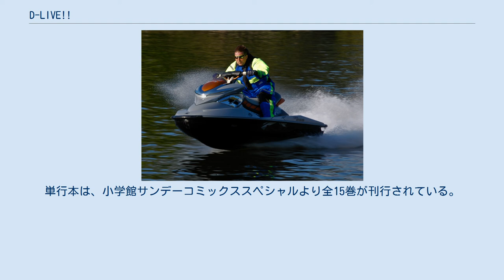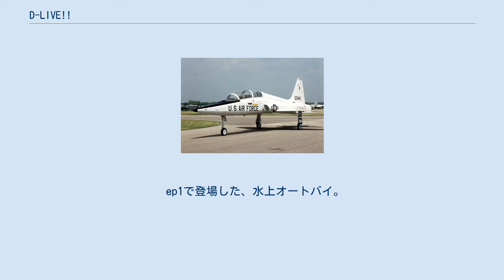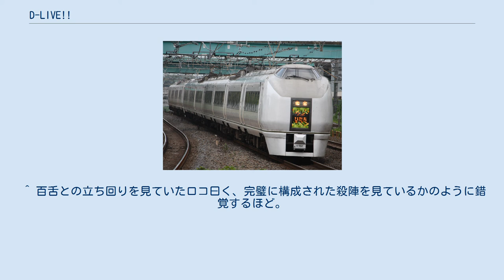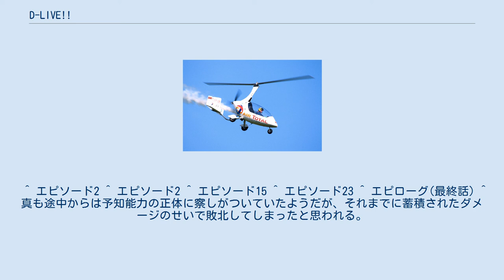D-LIVE!!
『D-LIVE!!』（ドライブ）は、皆川亮二作の漫画作品。
『週刊少年サンデー』誌上に、2002年44号から2006年18号まで連載された。
単行本は、小学館サンデーコミックススペシャルより全15巻が刊行されている。
 国際的人材派遣会社『ASE』（エース）に所属するマルチドライバー・斑鳩悟が、あらゆる乗り物を使いこなして任務を遂行する様子を描くアクション漫画である。
脚本制作には、七月鏡一、たかしげ宙、横溝邦彦らが参加している。
 数話を一章とする各章完結の形態を取っており、ストーリーの内容もドッグファイトから人命救助、犯罪者の追跡、オートバイレース、遺跡発掘、カー・スタントまで多岐に渡る。
各章のサブタイトルには様々な映画のタイトルが採用され、また主要登場人物の名前は全て鳥類に由来したものとなっている。
 外伝作品として、悟の父・真を主人公に据えた『A-LIVE!!』（アライブ!!）がある。
 2010年11月にはニューギンよりパチスロ機『エピソードドライブ』が発売された。
 ep1で登場した、水上オートバイ。
 ep2で登場した、ホイールローダー。
 ep2で登場した、はしご付消防車。
 ep3で登場した、ジェット機 T-38。
 ep4で登場した、スーパーひたち。
 ep5で登場した、カミオンの一例。
 ep6で登場した、スノーモービル。
 ep8で登場した、DSRVの一例。
 ep9で登場した、スバル360ヤングSS。
 ep10で登場した、ジャイロプレーン。
 Almighty Support Enterprise、略して『ASE』（エース）。
「軍人からベビーシッターまで常に一流を派遣する」をキャッチコピーとし、世界中から様々な分野のスペシャリストを集めた国際的人材派遣会社である。
依頼料金は高額だが、任務遂行は正確かつ迅速。
エージェント個人の意思で依頼を拒否することもできるとされる。
 ASEへ依頼する際の報酬金は「とてつもなく高額」と言われており、遺跡発掘のために中東に数日間ASEドライバー1名を派遣した場合には、災害レスキューロボットの「援竜」の運搬費用込みで3000万円を請求している。
 ^ 百舌との立ち回りを見ていたロコ曰く、完璧に構成された殺陣を見ているかのように錯覚するほど。
 ^ エピソード2 ^ エピソード2 ^ エピソード15 ^ エピソード23 ^ エピローグ(最終話) ^ 真も途中からは予知能力の正体に察しがついていたようだが、それまでに蓄積されたダメージのせいで敗北してしまったと思われる。